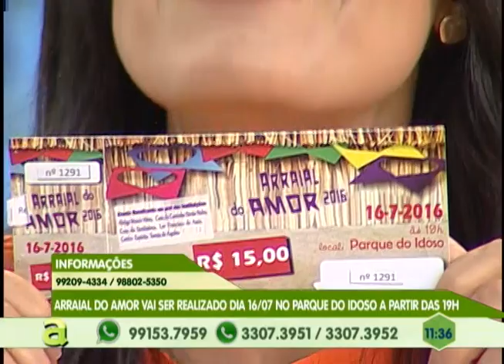Curto circuito causa incêndio em um terreno baldio na zona norte de Manaus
02º BLOCO AGORA 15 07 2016 - Curto circuito causa incêndio em um terreno baldio na zona norte de Manaus